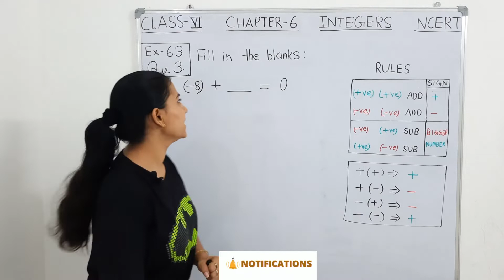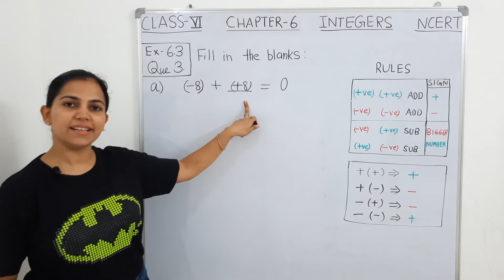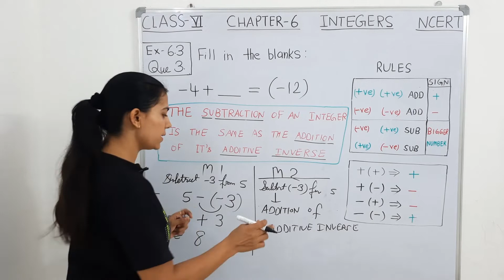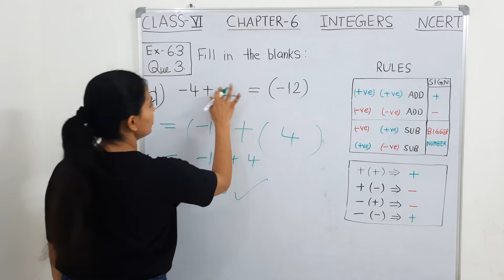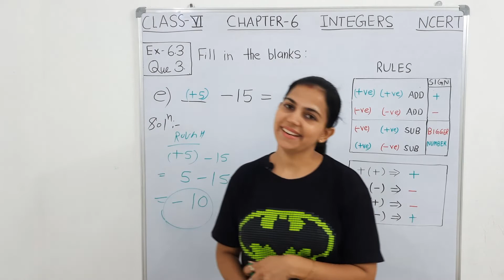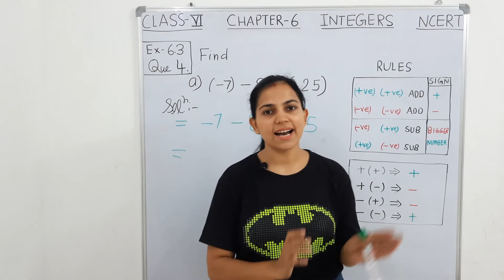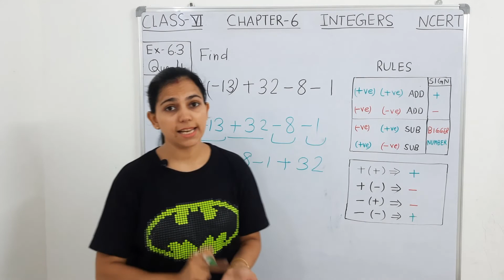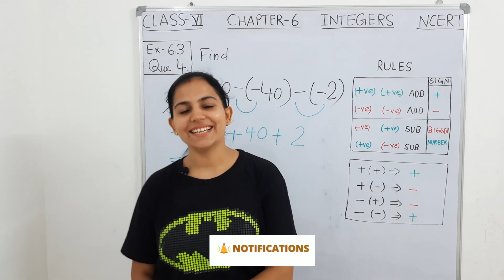Integer for Class 6 II Exercise 6.3 II Question - 3 and 4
Hello Students,
 Welcome to our class .
 In this video, we will do question
 number 3, 4 of exercise 6.3

if you have any doubt or any query ,
please write a comment in the comment section.

 kindly share with all you friends.

प्रिय विद्यार्थियों,
आज की वीडियो में,
 हम प्रश्नावली 6 पॉइंट 3 के प्रश्न नंबर  3, 4 करेंगे ।
अगर आपको कोई भी डाउट है ,तो आप कमेंट बॉक्स में कमेंट करके बता सकते हैं ।

अगर आपको यह वीडियो पसंद आई,
 जिससे कि ज्यादा से ज्यादा बच्चे गणित को आसानी से सीख सकें।

खुश रहें स्वस्थ रहें । 👍😊